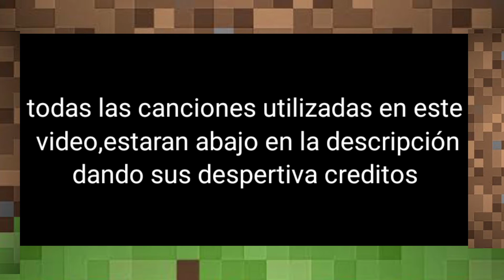Nunca nos pudimos acompletar Minecraft unu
hola amigos de youtube uwu soy oshawottgamepley 2 este es un gemeplay de minecraft enseñando el mundo que jugaba con mis amigos,ahora estoy pensado en jugar con suscriptores que opinan?aqui les dejo mi instagram
Música que use en el vídeo,a que dar los créditos uwu
Canción de animal crossing-bubblegum y la cancion del mismo canal king deded s the Remix del canal